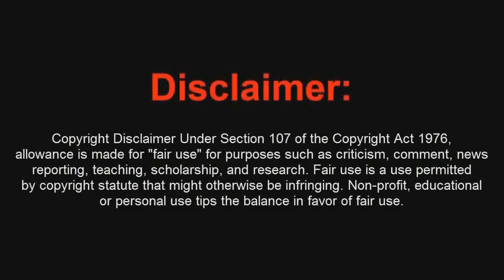Truco Ghosts EXTINCION Point of Contact Alien Confusion en el Establo ZONA 3 - By ReCoB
Atixa - Feelings

NO PONGO LA CANCION POR QUE TIENE COPY